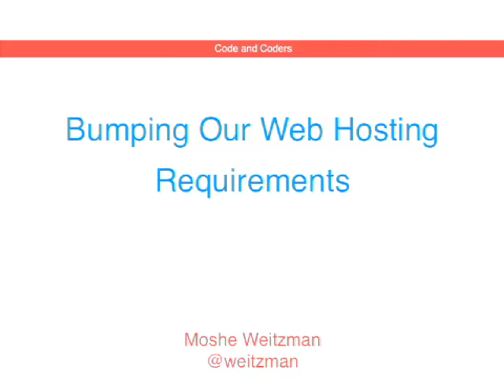DrupalCon London 2011: BUMPING OUR WEB HOSTING REQUIREMENTS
Problem:
Drupal currently caters to $5 shared hosting and exotic custom hosting like Examiner.com, Economist.com, etc. This massive range makes software design difficult. It also prevents us from focusing on a target audience.

Proposed solution:
Drupal should focus on the audience it serves best. IMO, thats mid range and high end web sites. With that focus, we can design cleaner software and avoid some prolonged fights in the issue queue. Perhaps we can even stop the defections from core development (e.g. Development Seed).

Here are some possible increases in our software requirements:

- Shell access to your server is required.
- Drush is required
- APC or other opcode cache is assumed present